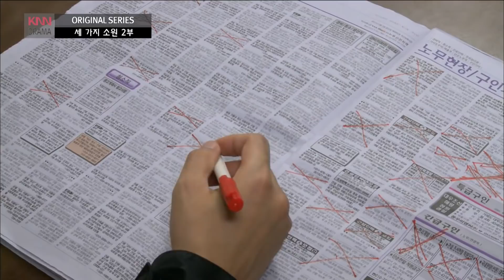[웰컴투가오리] 67. 세 가지 소원 2부 - 아들 왔는데 눈 좀 떠봐라!!